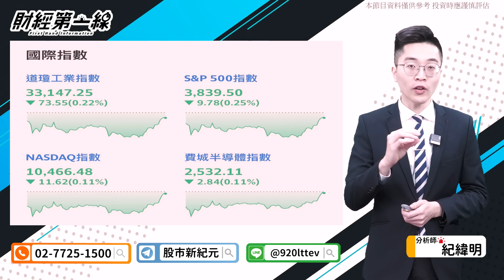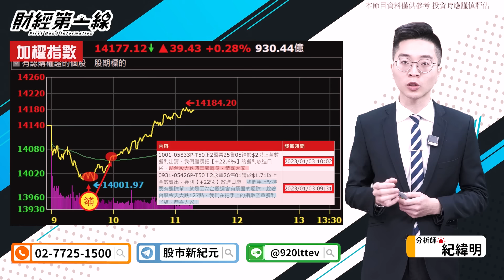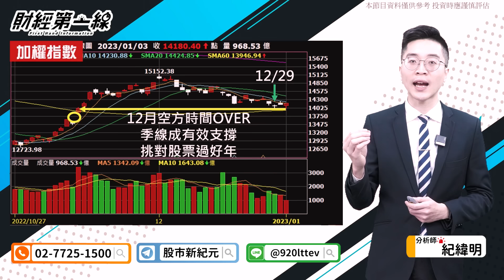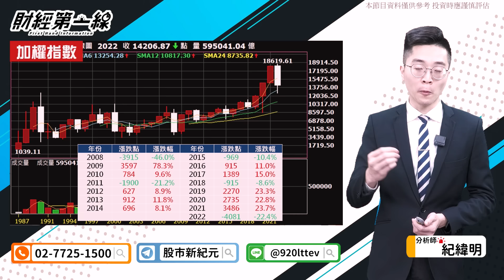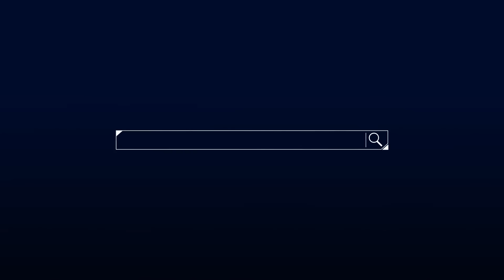【財經第一線】20230103／空單華麗轉身 農曆年前個股輪動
💯包你發-紀老師年終發紅包⤵️